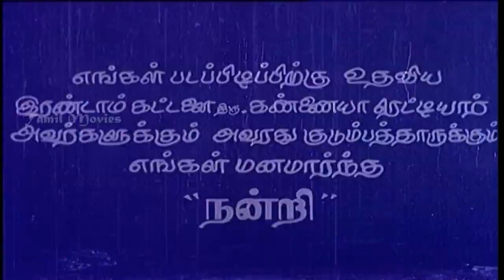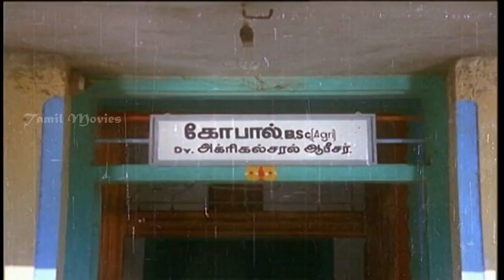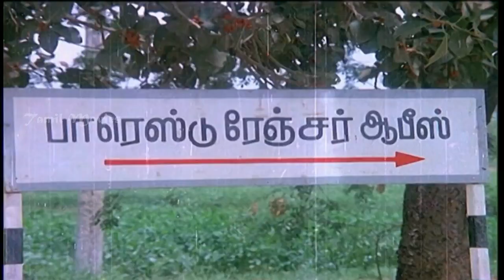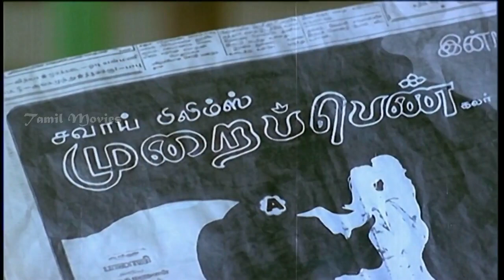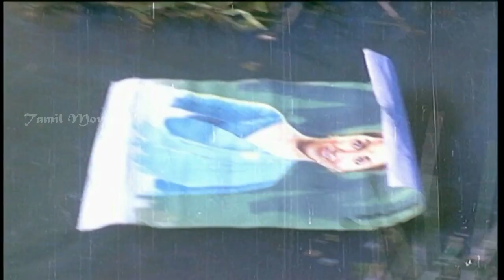Nadhi Ondru Karai Moondru Full Movie HD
Movie          :Nadhi Ondru Karai Moondru
Director       :Pandiyan
Starring       :Sudhakar,Radhika
Music director :M.S. Vishwanadhan